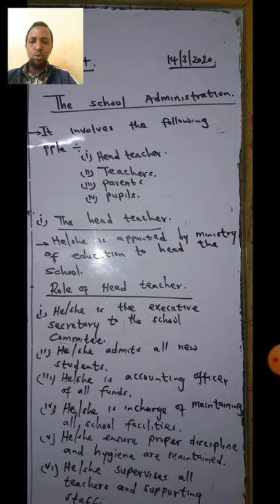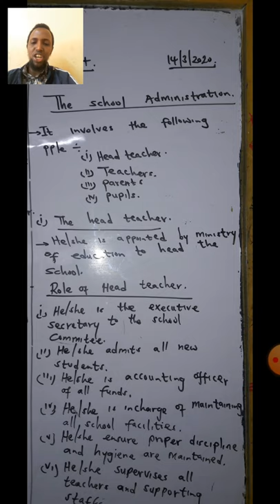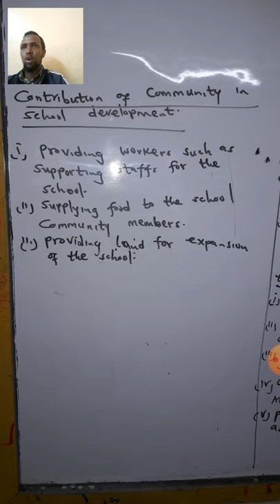Social studies class 7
Social relations and cultural activities